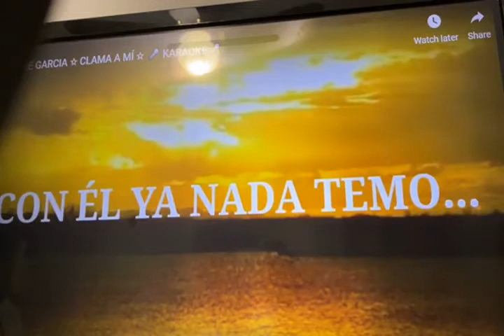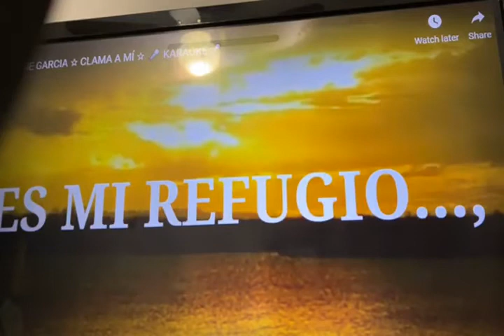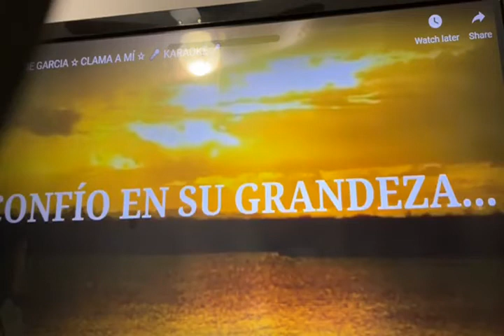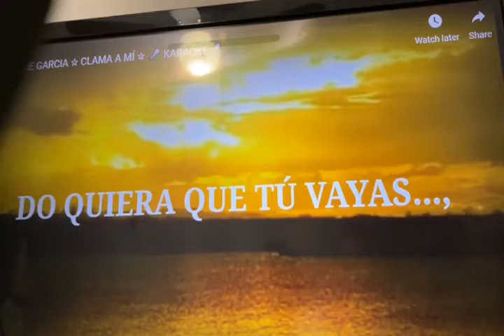Línea directa Jeremías 333 Evelio Monestina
Tenemos  fácil acceso al trono de Dios; si clamamos, El nos responde.